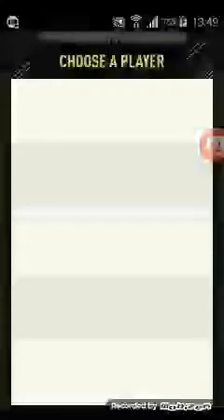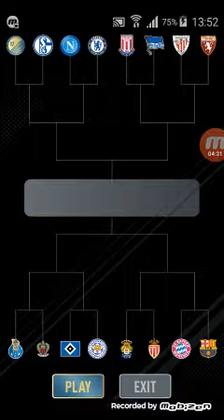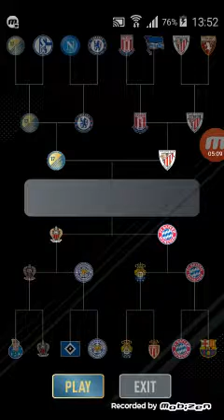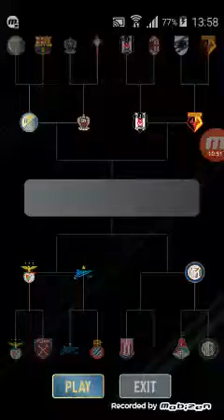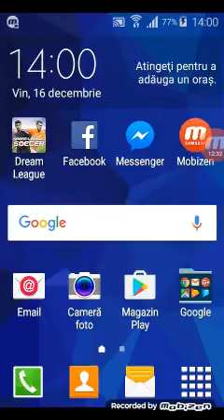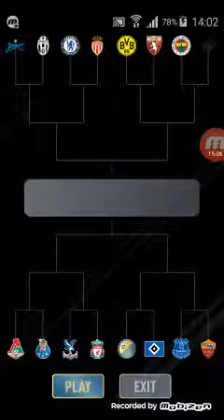Primul ep cu fut draft